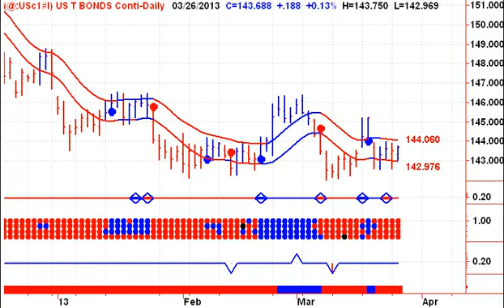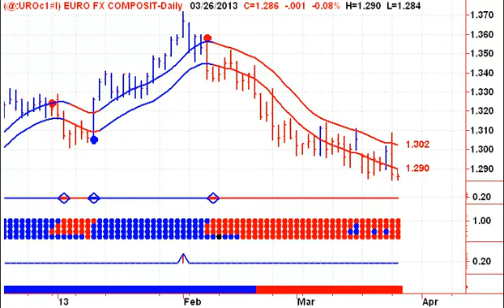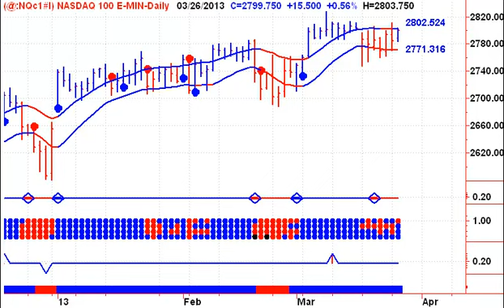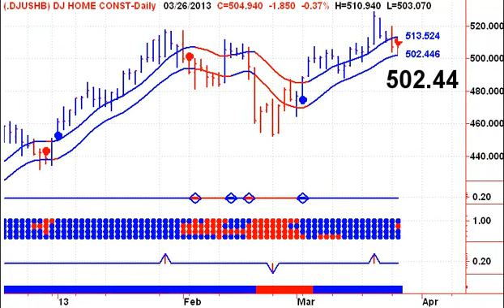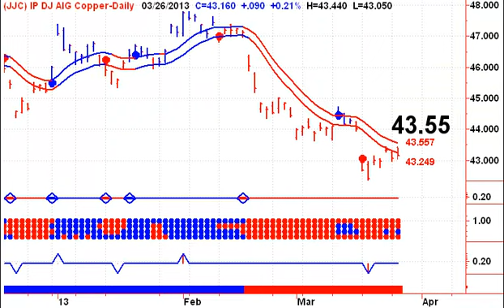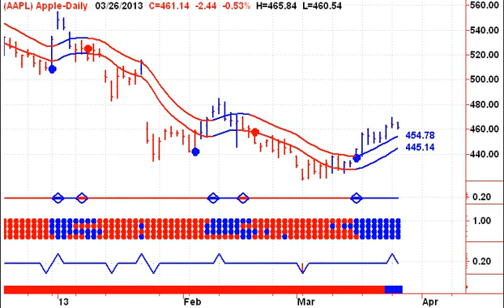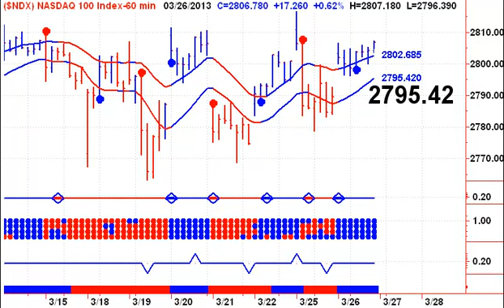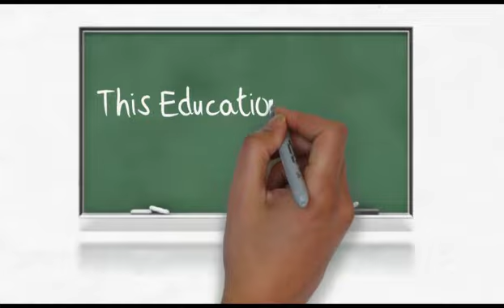Stock Market Outlook 20130327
Inside Day on Tuesday. No new highs for the S&P 500 or the NASDAQ 100. So no reason to get excited based on Tuesdays trading. - Welcome to my Free Daily Stock Market Outlook Newsletter - Start your trading day off on the right foot, with Stephen Whiteside's Stock Market Outlook. This free daily video newsletter focuses on the major Indexes and ETF's, as well as the US Dollar, Crude Oil, Natural Gas, Precious Metals including Gold and Silver.